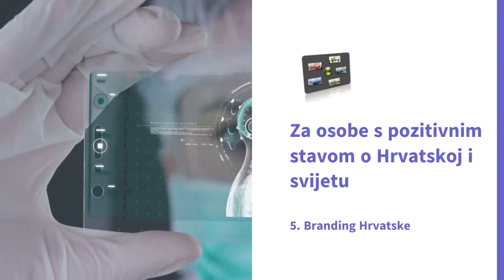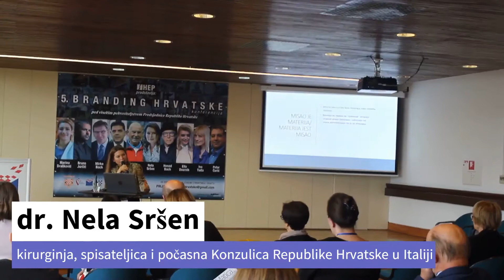Branding Hrvatske-Dr. Nela Sršen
Peti put zaredom u našoj se zemlji, pod visokim pokroviteljstvom Predsjednice Republike Hrvatske, održala godišnja konferencija posvećena javnoj, kulturnoj i znanstvenoj diplomaciji, koja među svoje goste-predavače u pravilu poziva neke od najpoznatijih i najuspješnijih osoba poteklih iz Hrvatske.
Dr. Nela Sršen je ugledna liječnica, kirurginja, članica tima za transplantacije jetara Sveučilišne bolnice u Padovi, počasna konzulica Republike Hrvatske u Italiji te predsjednica humanitarne Udruge Hrvatska kuća u Padovi, žena kroz čije su ruke prošle tisuće pacijenata kojima je nesebično pružila nadu u ozdravljenje, dr. Nela Sršen izdala je i svoju prvu knjigu Rak na duši: Kako pobijediti bolest i izboriti se za život. Namijenila ju je svima - i bolesnima i zdravima, a riječ je o stručnoj, ali istodobno vrlo intimnoj, emotivnoj i inspirativnoj knjizi koja bi nam svima mogla biti poticaj da promijenimo svoje životne prioritete, naučimo slušati vlastito tijelo i održimo ga zdravim.